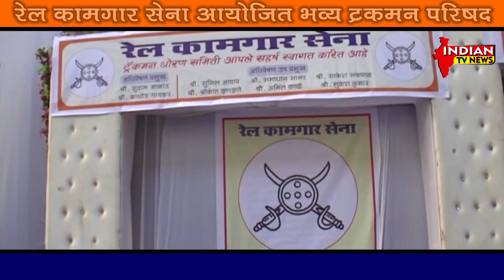रेल कामगार सेना आयोजित भव्य ट्रकमॅन परिषद